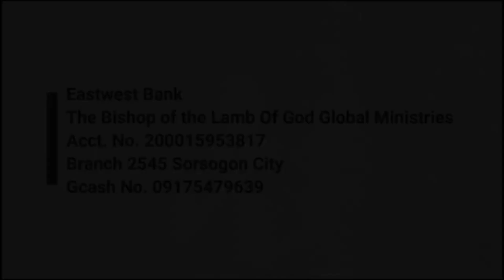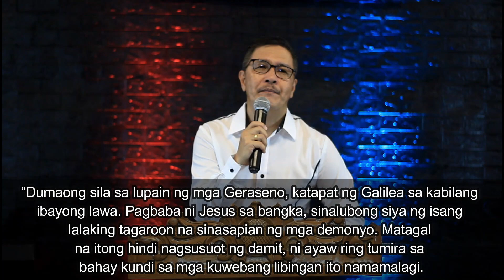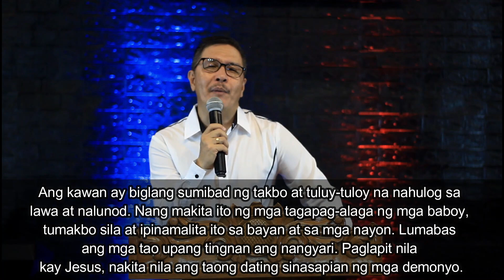THE TRANSFORMING LOVE OF JESUS I Ptr. Rosel T. Carino